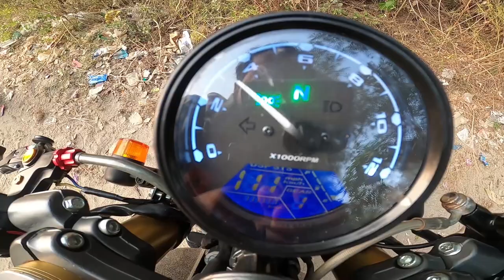Pulsar 220 Double Disc Brake Cafe Racer | BSB VLOGS